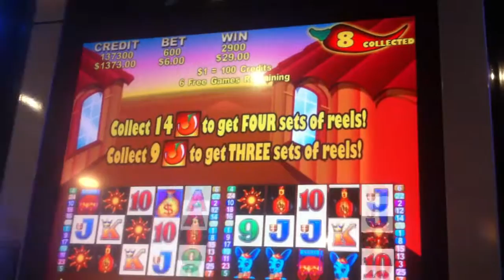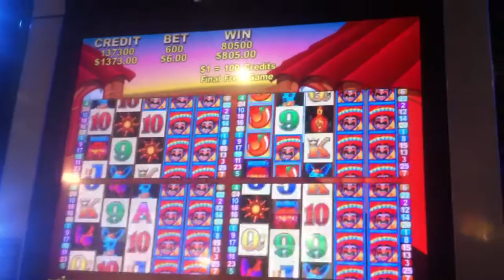More Chilli - Pokie Win $6 Hits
100% Deposit match and 180 Free spins!:
100% 1st DEPOSIT MATCH and 180 FREE SPINS!

''Wolf Treasure" is their version of like a Lightning Link!